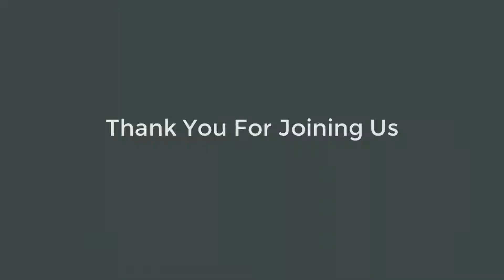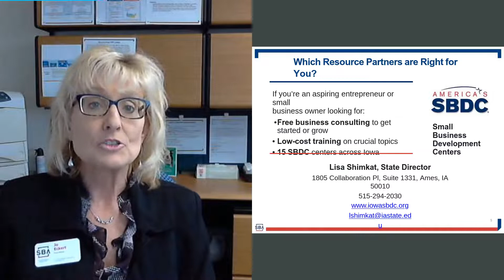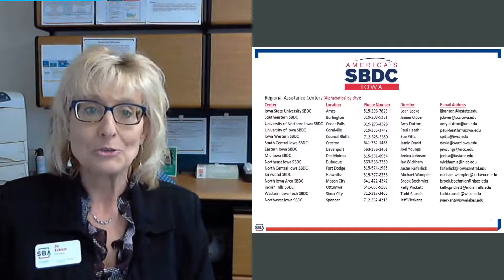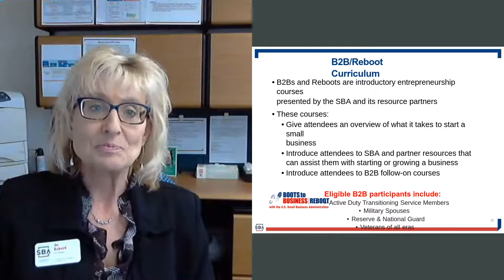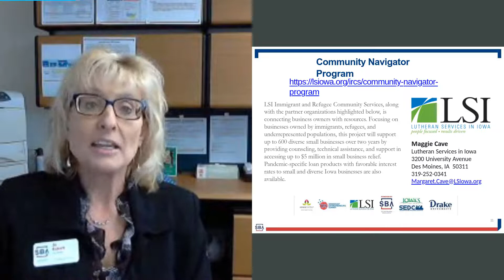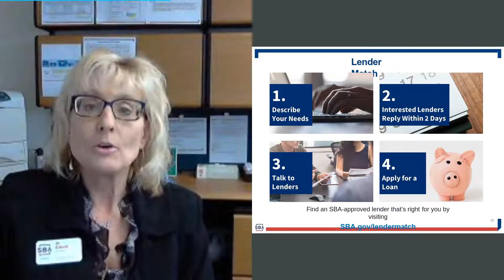Success in Business - SBA Overview with Jo Eckert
Listen as Jo Eckert, Branch Manager for the Cedarapids Branch office of the U.S. Small Business Administration (SBA), gives an Introduction to the SBA, Increase Your Confidence & Business Smarts, SBA Resource Partner Network, Local Resource Partners & Local District Office, Build Capacity as Your Business Develops, Federal Contracting, Funding/Access to Capital, International Trade/Exporting, Triumph Over Adversity, Disaster Preparedness, Disaster Assistance Loans.

Perfect for anyone thinking about starting a business, in business currently, to business owners implementing succession planning.